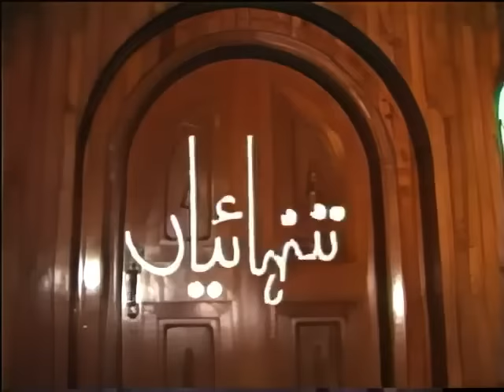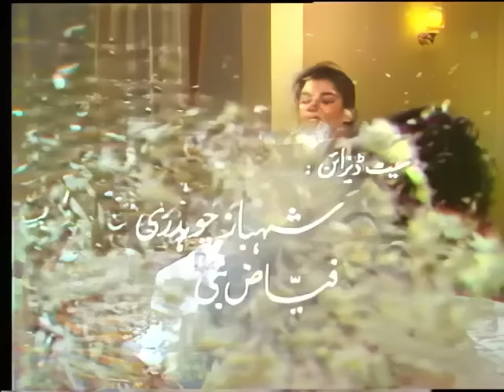Tanhaiyan Episode 01